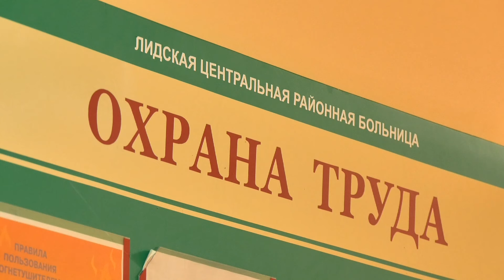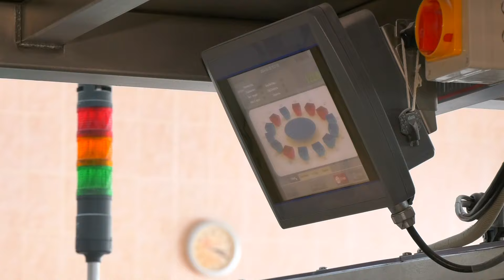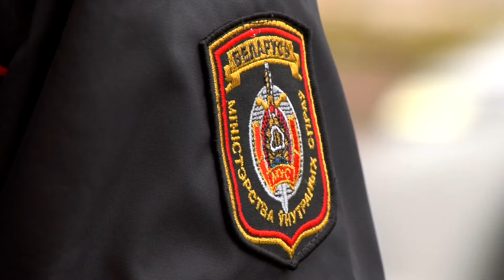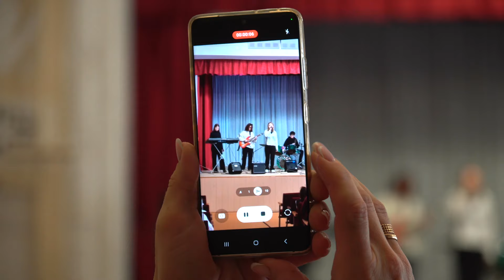"Новости" 07.02.24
- Председатель Гродненской областной организации Белорусского профсоюза работников здравоохранения Владислав Голяк провел встречу с молодыми специалистами Лидской ЦРБ.
- Мастер ОАО «Лидапищеконцентраты» Анна Данейко уже 12 лет постигает новые вершины.
- Православная церковь совместно с госорганами реализует проекты в целях защиты традиционных ценностей.
- Переход в неположенном месте и без фликера: ГАИ провела поведение на дороге пешеходов и велосипедистов.
- 10 творческих номеров представят лидские ребята на зональном этапе областного фестиваля-конкурса «Таленты Прынямоння-2024».